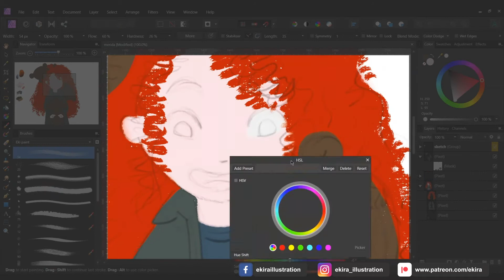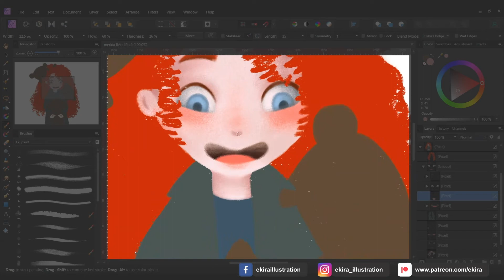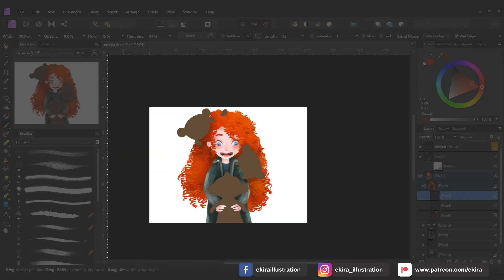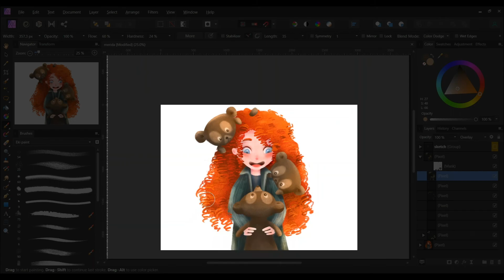Disney fan art - Merida - Affinity Photo speed up illustration process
So, here is the speeded-up process illustration of my Disney fan art from Merida. We decided to do it with my patrons, and I'm happy with how it came out.

🎵  Music 🎵

Celebration by Alexander Nakarada

With love
Ekira  ༼ つ ◕_◕ ༽つ